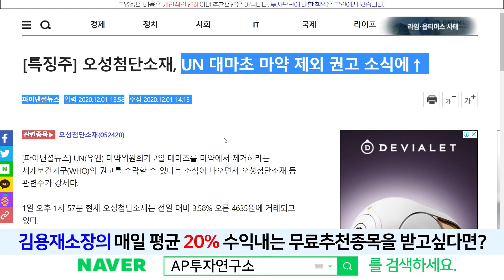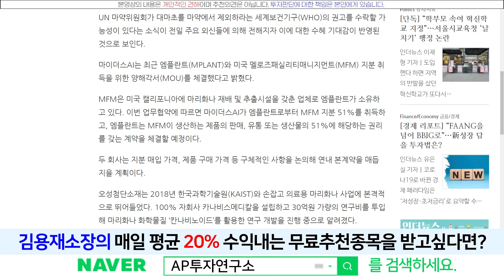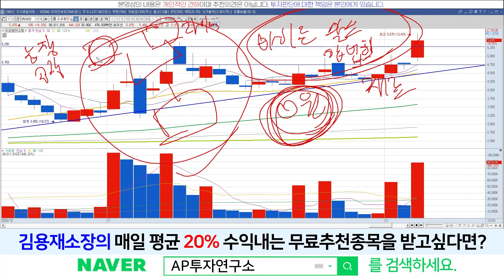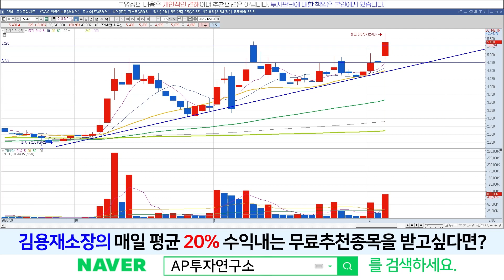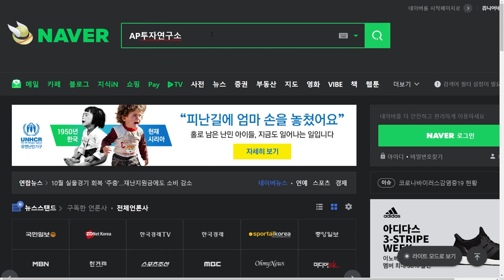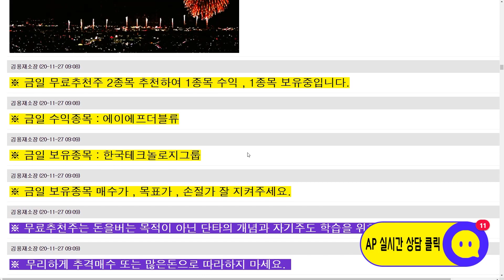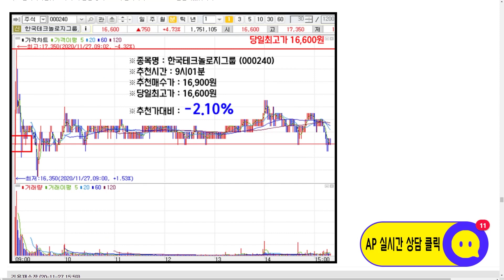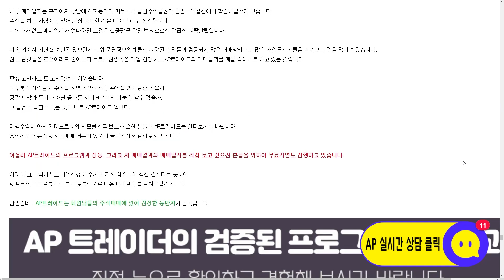오성첨단소재(052420) - 매물대 돌파 흐름 추가강세 이어갈까?